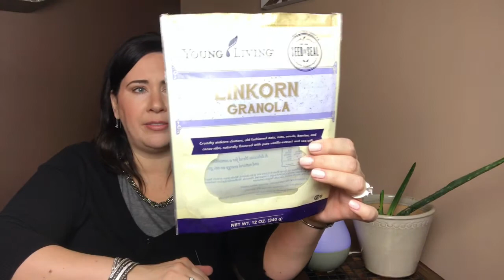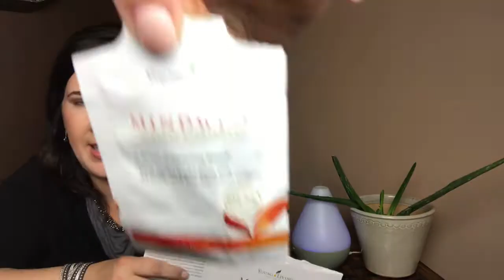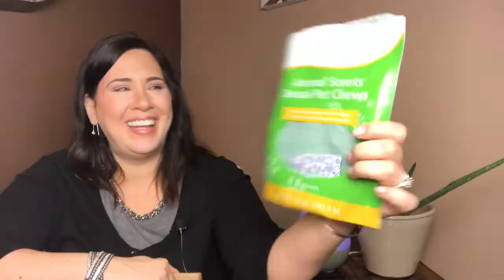1st ever Young Living empties video!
Description box info

Want to start your essential oil journey? 🌾🌹🌿The best way is to start with a Premium Starter Kit.

About my channel: I’m Chantel and I started this channel because I’m obsessed with all things Young Living. and I love YouTube! 💕 The Young Living essential oils & products have given me my life back. I’m so much healthier than I was when I started this journey 3+ years ago. I’m always researching about essential oils & other ways to become healthier physically, mentally, emotionally & spirituality so that’s when I took a risk & put myself out here to share my love of essential oils and my wellness journey!

Part of my vision for this channel is for other Young Living individuals & teams to use my videos to educate, encourage & entertain you & your teams. So let me know what topics your interested in!💚💜
xoxo Chantel